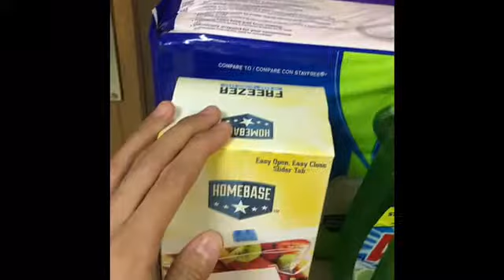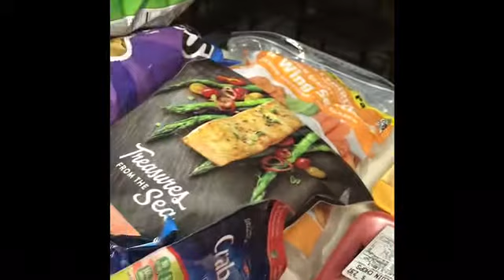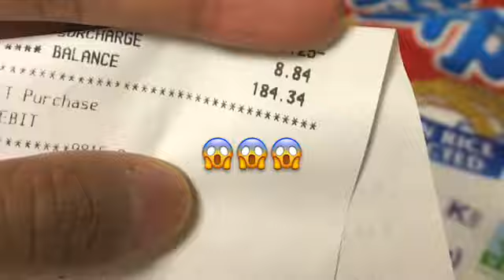GROCERY SHOPPING & HAUL | Japan Travel Vlog || Sarah Arellano Santos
🛒 Grocery shopping at the Commissary (Yokota Air Base) and a sneak-peek of local store off-base in Japan. Enjoy watching!

GADGET:
• iPhone 7Plus

EDITOR:
• Filmmaker Pro
• iMovie
• Phonto